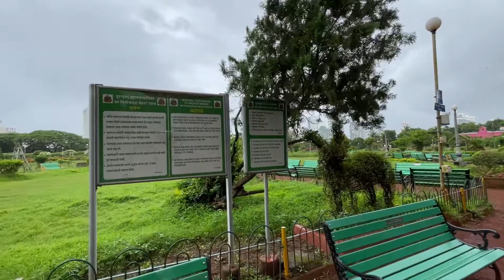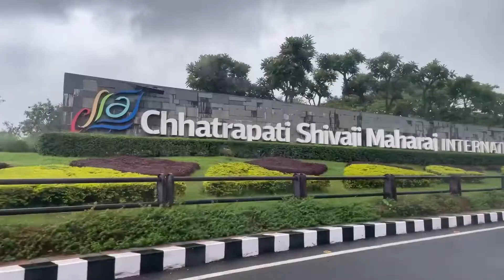Last Day @Mumbai | part- 3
Musician: Firefl!es
Musician: Sapajou
Musician: EnjoyMusic
Musician: EnjoyMusic
YOUR APPRECIATION WILL ENLIGHTEN 💯 ME TO MAKE MORE SUCH VIDEOS. ❤❤